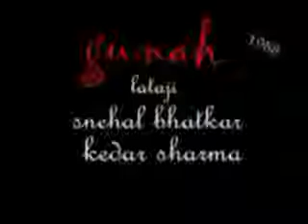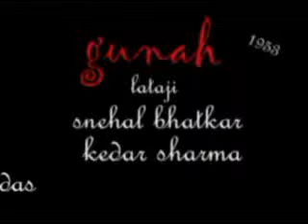ham par jadu dal gaye ho julmi nain -lataji _GUNAH__1953.flv